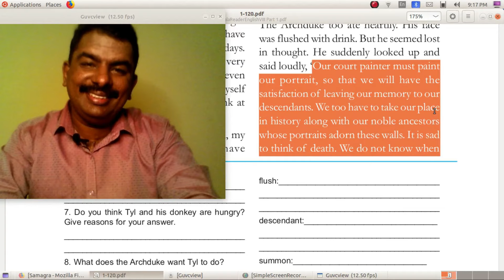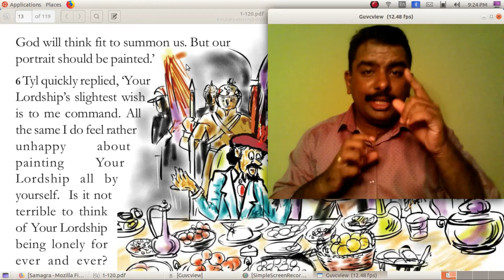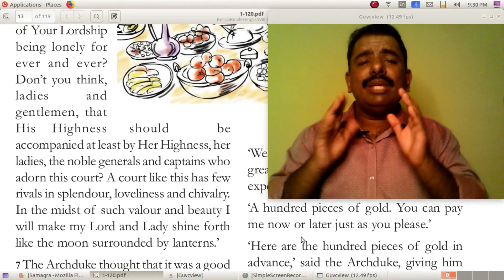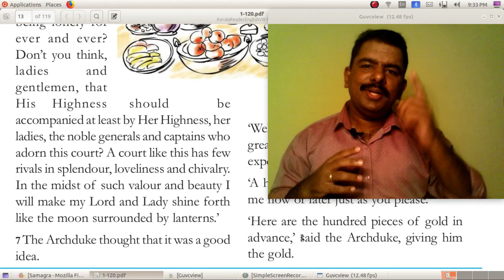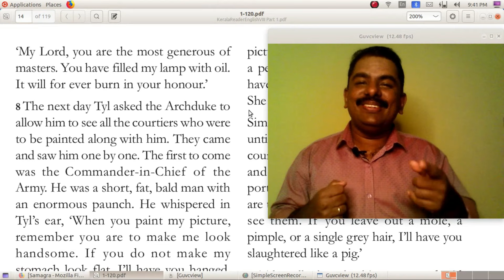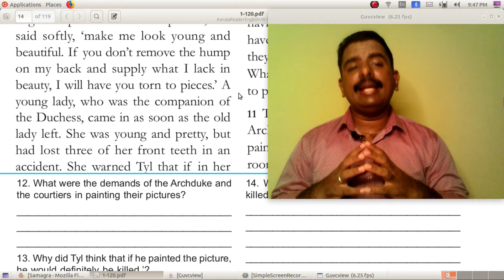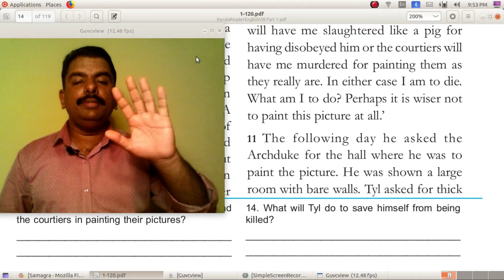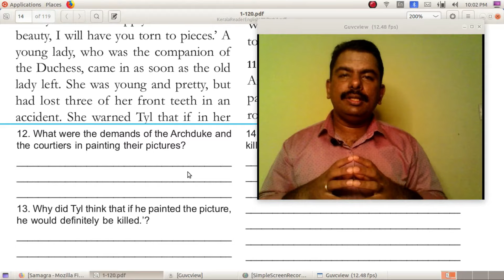Kerala Syllabus STD VIII Part3 Mysterious Picture